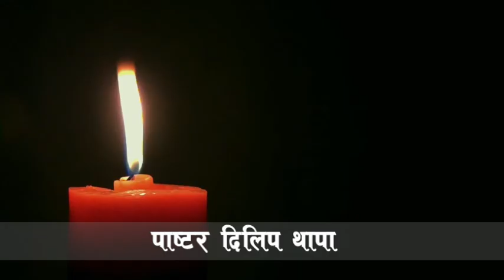How to get rid of spiritual blindness || आत्मिक अन्धोपनबाट कसरी छुटकारा पाउने ?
Speaker: Ps. Dilip Thapa